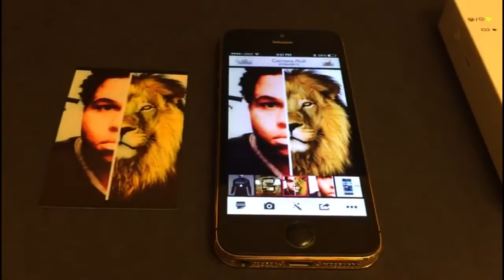Pocket photos portable mini scaner